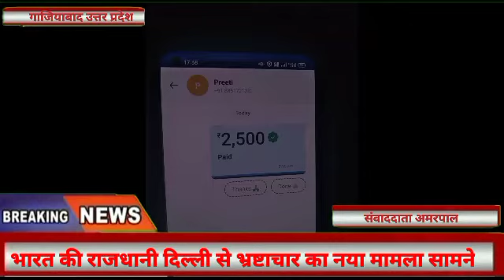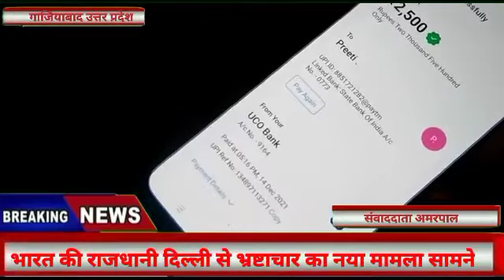भारत की राजधानी दिल्ली से भ्रष्टाचार का नया मामला आया सामने# गाजियाबाद